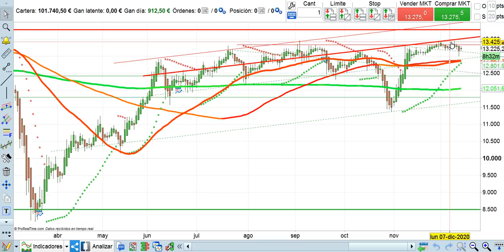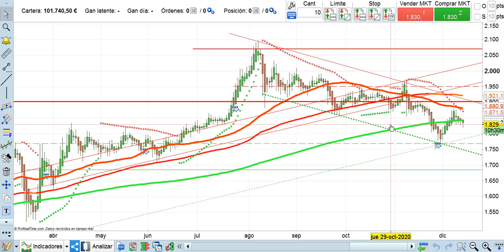Crónica media sesión bolsas y economía 14 12 2020 serenitymarkets